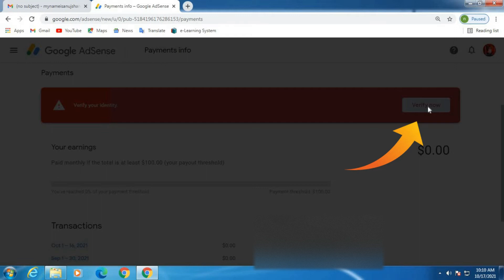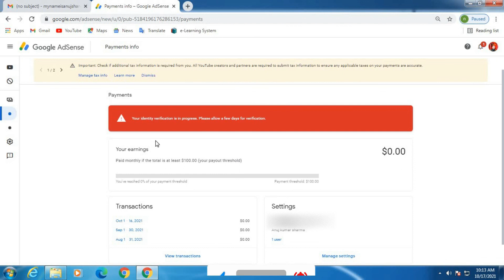Your Payments are currently on Hold action is required to release payment | Verify your Identity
Query question

Your payments are currently on Hold action is required to release payment
your payments are on hold
action is required to release payment
your payments are currently on hold
payments currently on hold
verify your identity on adsense
how to fix your payment are currently on hold action is required to release payment